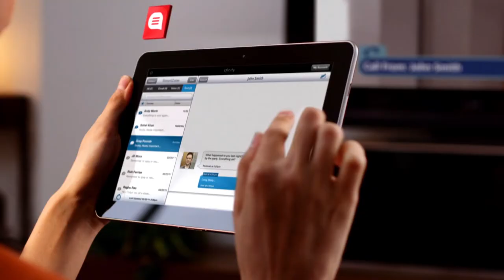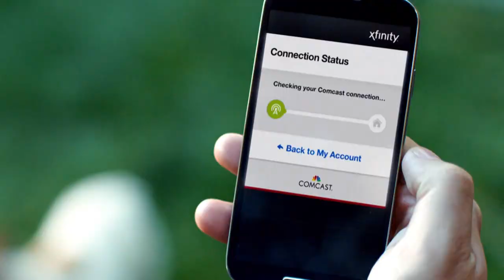IU East Men's Basketball - 2018-19 Season Preview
The outlook for the 2018-19 Indiana University East men's basketball team, with coach Mark Hester.